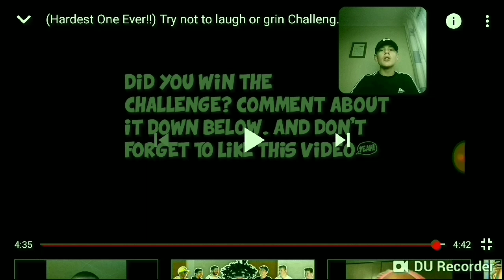You laugh you die!!!